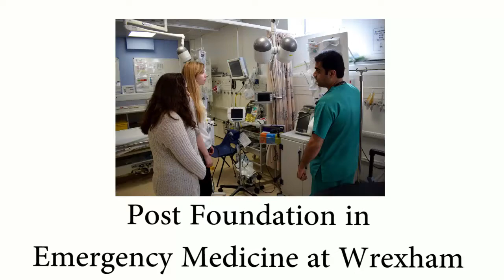Post Fellowship in Emergency Medicine at Wrexham Maelor Hospital